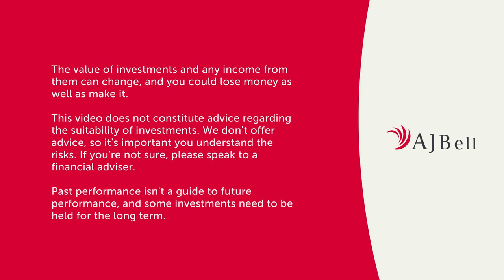Terry Smith: where the great businesses of the future will come from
Fundsmith manager Terry Smith gives an insight into where the best opportunities for his portfolio might be found in the future.